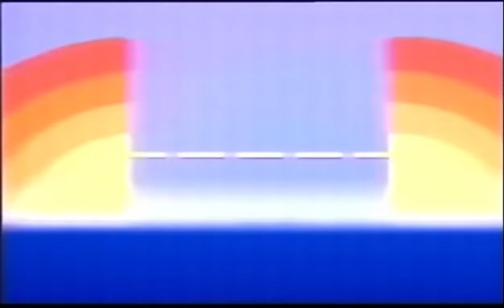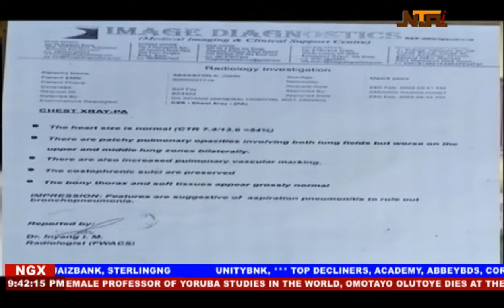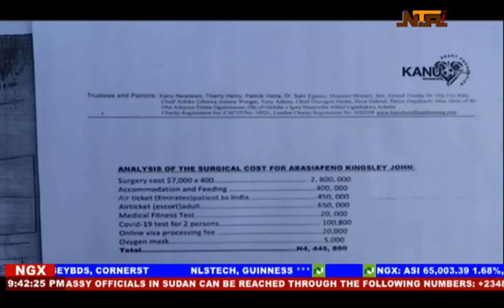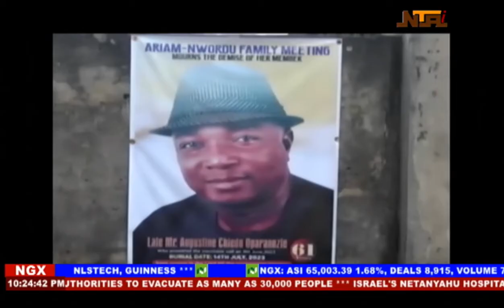Newsline 23 July 2023